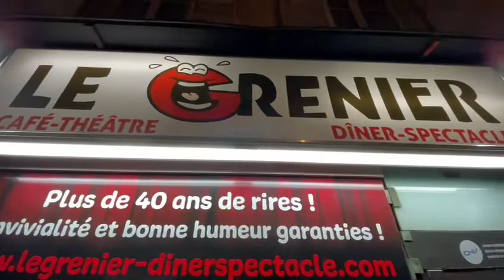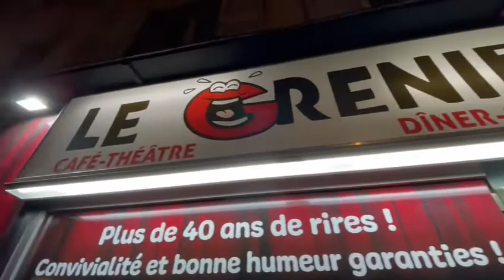LE GRENIER DU RIRE AVEC UN SUPER PUBLIC